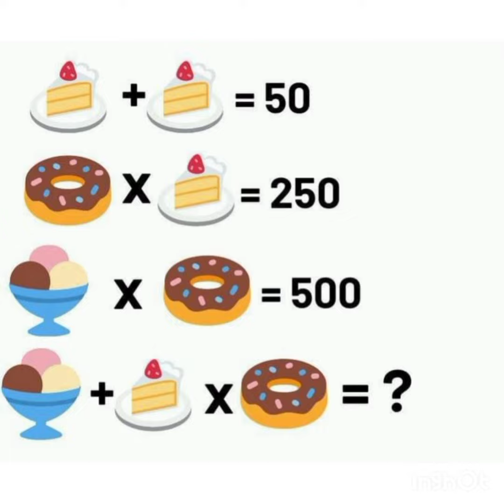Math Puzzle = Gcash Question #1 | May 3, 2022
To join the game,